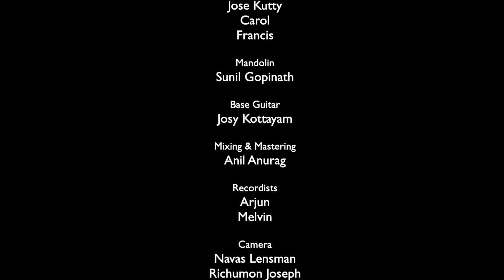Yoodaya Veedhiyil |Christian Video Songs Malayalam | Sreya Jayadeep Rithuraj | Lijosh Vezhappilly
YOODAYA VEEDHIYIL.
Album : Loving Lord Jesus
Lyrics : Lijosh Vezhappilly
Singers : Sreya Jayadeep &  Rithuraj

|| ANTI-PIRACY WARNING ||

*COPYRIGHT PROTECTED*